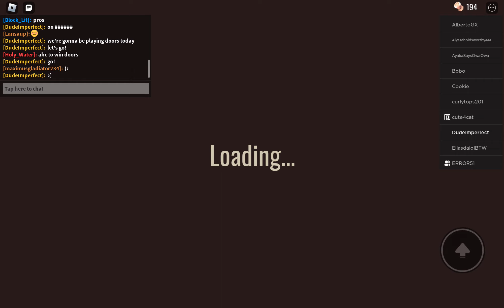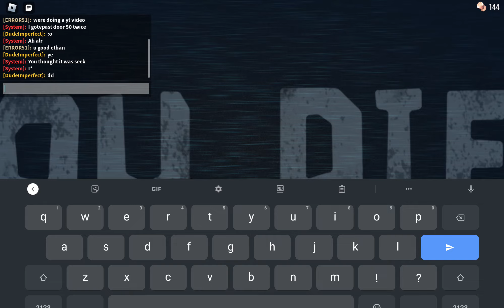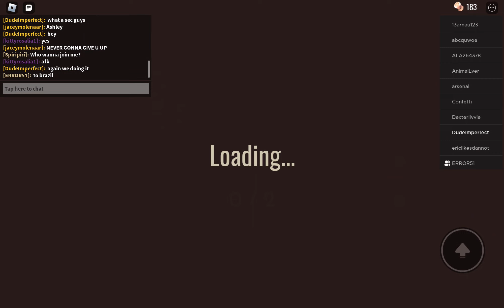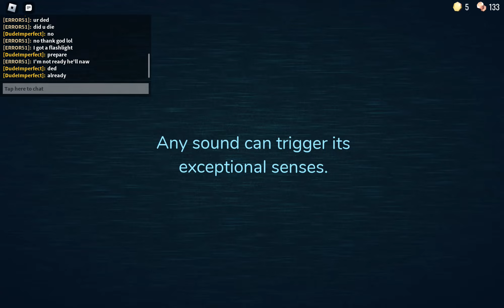Playing DOORS With my friend! (Roblox)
Make sure to follow @donald duc on Tiktok!

Right after this we got ambush at door 11 lol